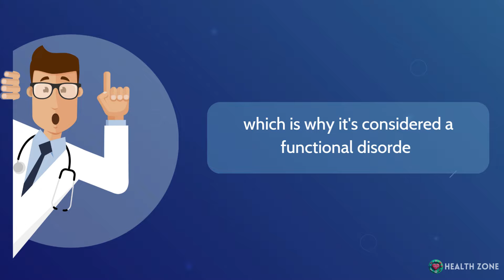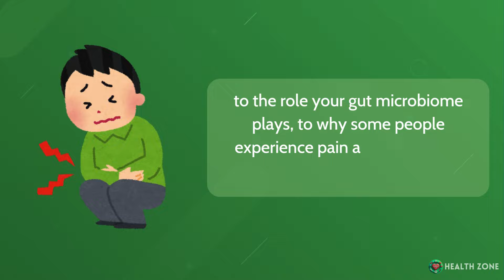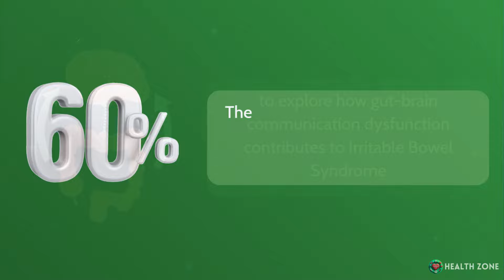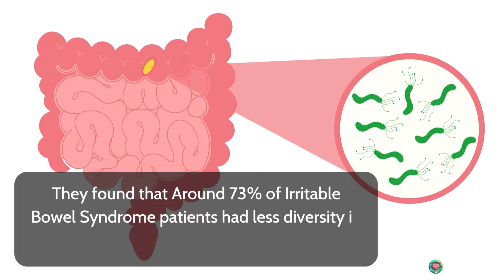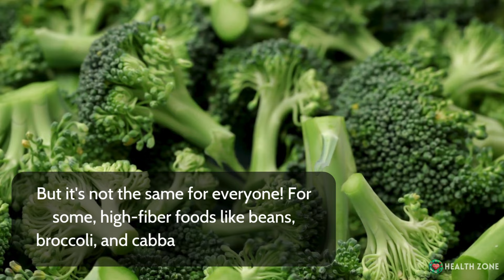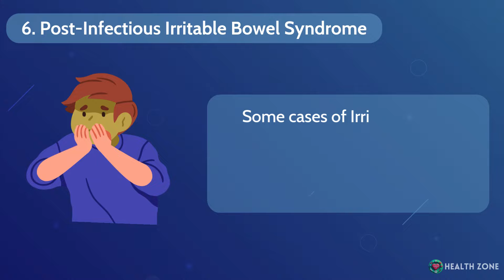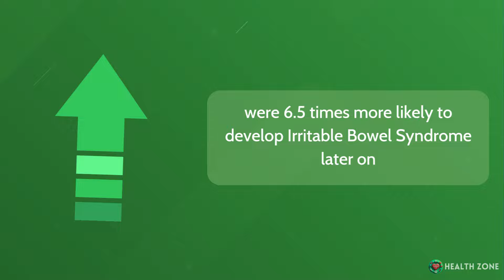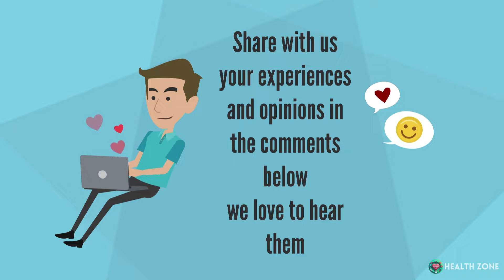IBS Uncovered: 7 Essential Things You Need to Know!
If you’ve ever experienced stomach cramps, bloating, or those sudden, unpredictable trips to the bathroom, you might be dealing with Irritable Bowel Syndrome—or IBS for short. Irritable Bowel Syndrome is a common but often misunderstood digestive disorder that affects millions of people worldwide. Irritable Bowel Syndrome is Characterized by symptoms such as abdominal pain, bloating, and diarrhea or constipation, as well as other changes in bowel habits, and it can significantly impact a person’s quality of life. The chronic nature of the symptoms, coupled with the unpredictability of flare-ups, can lead to missed work or school days, social isolation, and psychological stress. Unlike some other gastrointestinal conditions, Irritable Bowel Syndrome doesn’t cause any structural damage to the digestive tract, which is why it’s considered a functional disorder.
In this video, We’ll reveal to you everything you need to know from gut motility (that’s how your intestines move), to the role your gut microbiome plays, to why some people experience pain and discomfort more intensely. Plus, we’re talking about how diet, infections, and even stress can all mess with your gut.